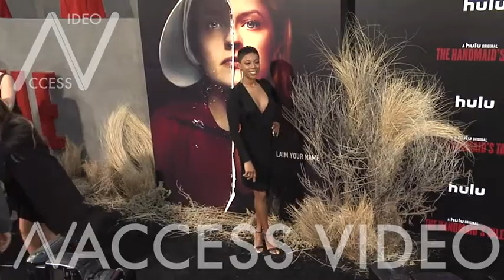Samira Wiley and Lauren Morelli at Hulu s The Handmaid s Tale season 2 Premiere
Samira Wiley and Lauren Morelli on the red carpet of Hulu s The Handmaid s Tale season 2 Premiere at TCL Chinese Theatre
Los Angeles, CA, USA on Thursday April 19, 2018